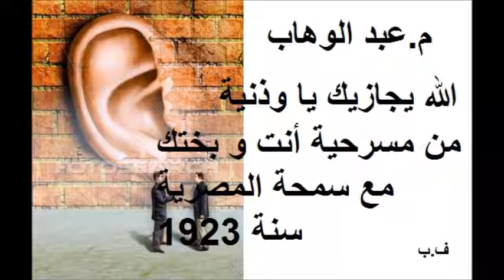م.عبد الوهاب ـ الله يجازيك يا وذنية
م.عبد الوهاب ـ الله يجازيك يا وذنية ف.ب
من مسرحية أنت و بختك
مع سمحة المصرية
سنة 1923